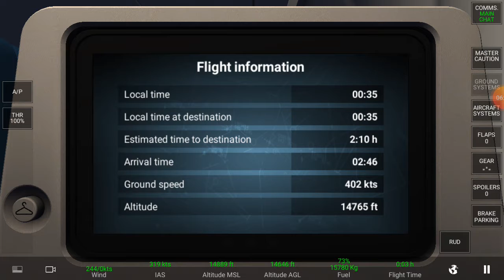Selamat Petang Guys Hari ini Saya main Game FLIGHT SlMULATOR Airplane Lets Go Play Game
Lets Go Watching My Video OK Guys
Saya mahu Kamu Tingok Youtube Channel Saya OK
OK Guys ENJOY THE ViDEO OK GUYS
esok Hari RABU Saya Membuat Video Di Rumah
OK Guys esok Saya Main Game Kapal Terbang Game
Kamu tingok Youtube saya OK Guys Dan Kamu Kasih
( ENJOY THE VIDEO ) Lets Go Now KO Guys Lets Go play Game Airplane